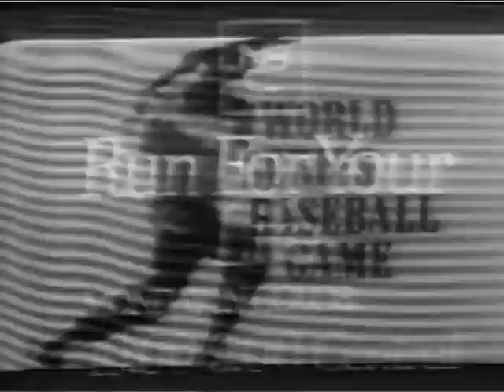1965 World Series Game 4 LOS ANGELES 10/10/65 NBC (Kinescope)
Original NBC Broadcast of Game 4 of the 1965 World Series (Kinescope)
Remastered and Digitalized off Original VHS commercial tapes
Jim Muscat Grant vs Don Drysdale
HRs Tony Oliva, Harmon Killebrew, Wes Parker, Lou Johnson
Dodger Stadium 10/10/65
Original NBC Broadcast CBC